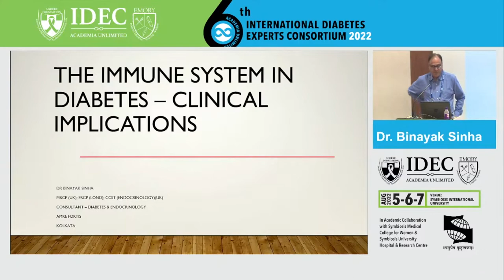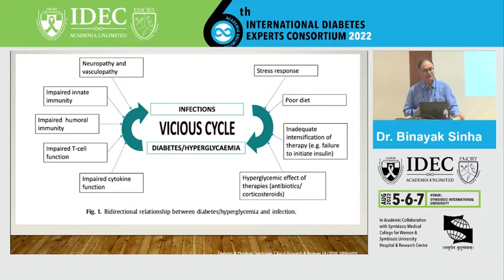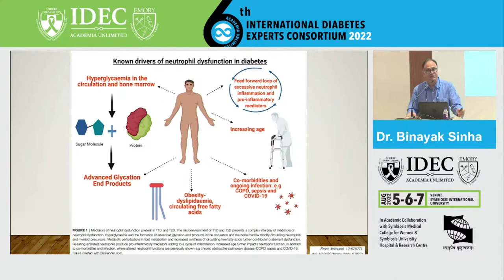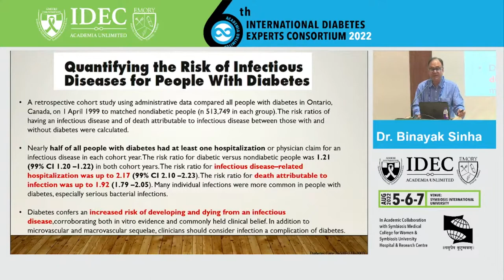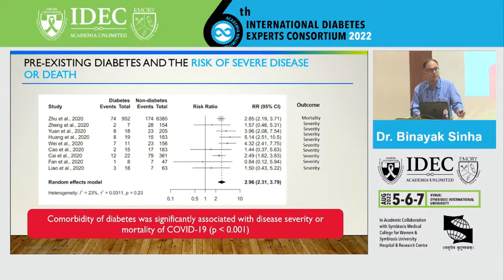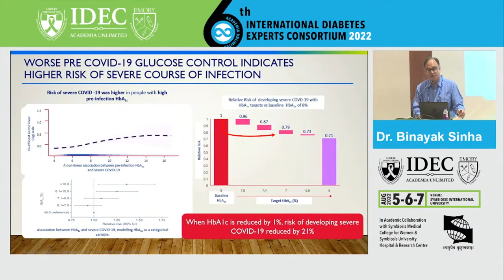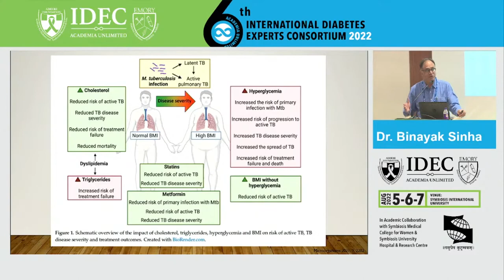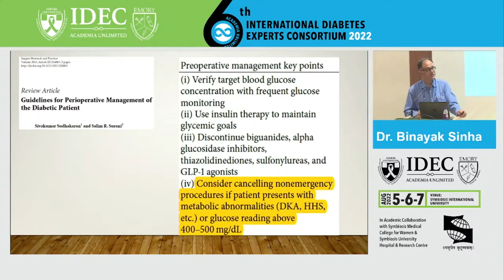Binayak Sinha : The Immune System In Diabetes- Clinical Implications